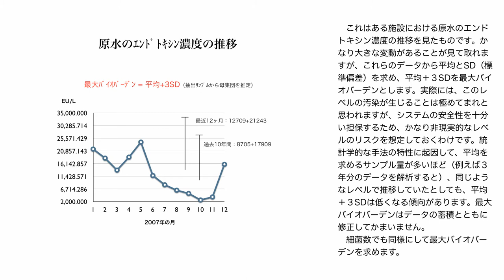透析液調製ｼｽﾃﾑへの原水の最大汚染負荷 (ﾊﾞｲｵﾊﾞｰﾃﾞﾝ,ﾘｽｸ)の想定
バリデーションで重要な最大バイオバーデンの概念の解説。想定される最大の負荷。統計学的に想定内のリスクとはどのようなものか？
【講演シングルカット版】透析液水質管理に関する講演アーカイブ電子ブック版から小トピックごとに数枚のスライドを抜き出したもの。講演者チェック済み［H.A.］。